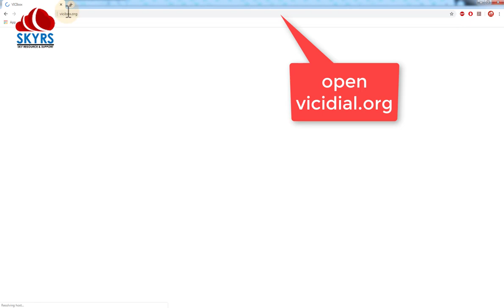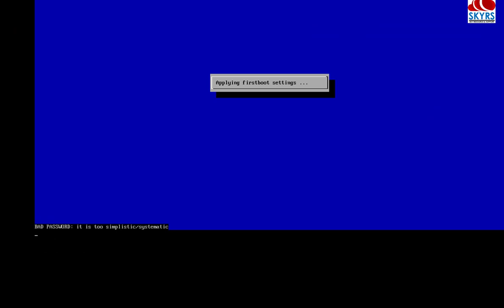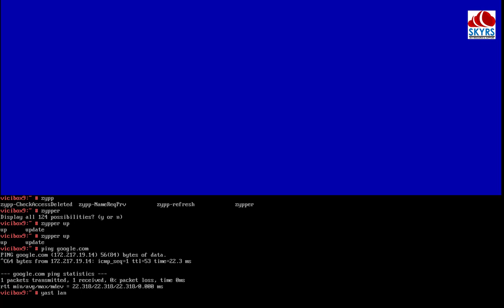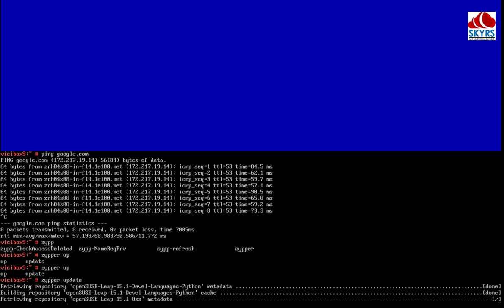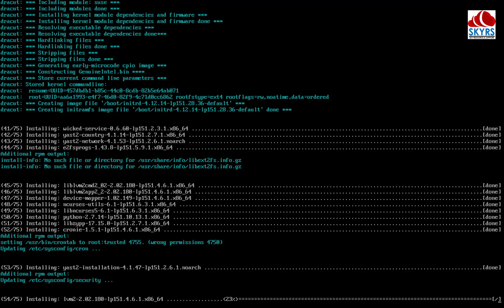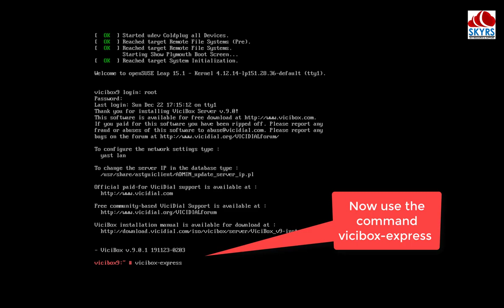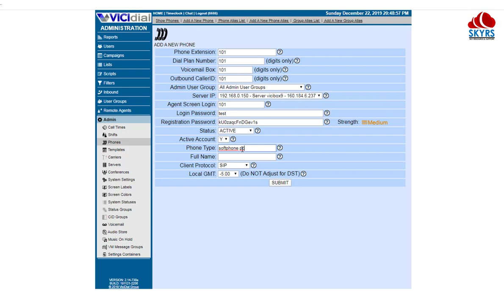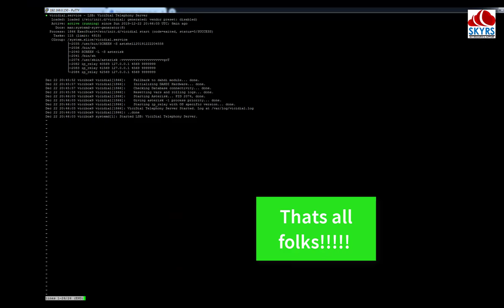Vicidial 9 Call Center Urdu Hindi VoiP basic installation training with virtual environment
The default id is root and password is vicidial

VICIbox is our *.iso server package for VICIDIAL.

VICIbox Server is the official installation CD for the VICIDIAL Call Center Suite. It is based off of OpenSuSE server, and will properly install the VICIDIAL Call Center Suite with relative ease.

The current release of VICIbox server is ViciBox 9.0.1. This version includes offline as well as online installation method, full OpenSuSE server install, various SIP and Vici utilities, and other improvements. ViciBox is currently built with the following:

OpenSuSE Leap v.15.1 64-bit
Kernel v.4.12.14
Asterisk v.13.27.0-vici
DAHDI v.2.11.1
LibPRI v.1.6.0
Amfletec VoiceSync v.1.3.8
OpenR2 v.1.3.3 for MFC/R2 support
ViciDial SVN revision 3133 – Version 2.14-718a Build 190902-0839
Multi-Server "Cluster" support to automatically configure new servers
Expert mode available for options such as MySQL Slave, SVN Revision, etc
Simplified "express" installation option for single server setups
Integrated firewall with voipbl.org and White/Dynamic/Black IP ACL
Integrated dynamic portal to allow dynamic remote access through firewall
Automated G729 and G723 codec installation
Certbot set-up script for SSL certificate
WebRTC ViciPhone ready
While it is highly advised to have basic Linux skills when installing VICIbox server, it is not required. If you follow our Installation Manual you should end up with a fully functioning VICIDIAL system. Please visit the ViciBox forum for further details regarding the ViciBox multi-server installation.

VICIbox Server is maintained by the Vicidial Group, the active maintainers of the VICIDIAL call center suite.

vicidial
vicidial installation step by step
vicidial training
vicibox 9 installation step by step
vicidial tutorial in hindi
dua ban
vici dialers
vicibox 9 installation
what is vicidial in hindi
eyebeam
vici dial
vicidial tutorial
voip call center setup
asterisk
how to use vicidial
voip
call center software
sip calling in hindi
call center software free
vicidial training in hindi
goautodial
asterisk tutorial
urdu call
hindi call regarding
goautodial 4 installation step by step